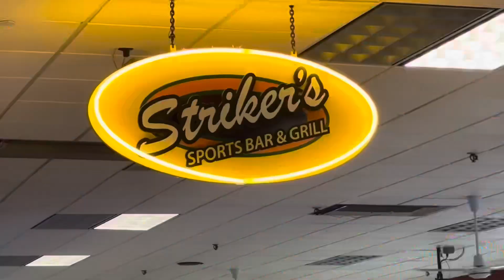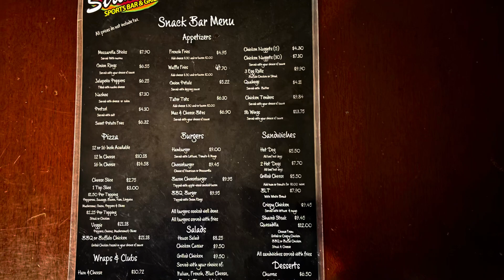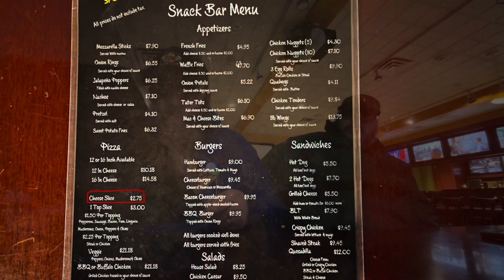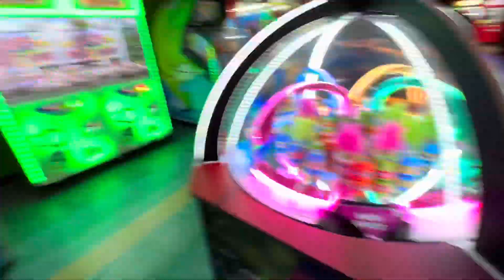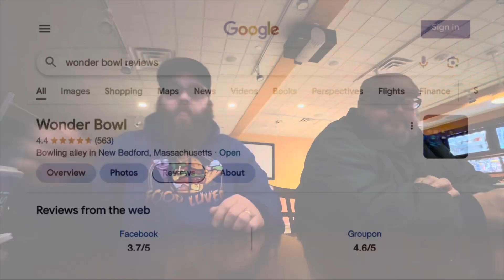Wonder Bowl (New Bedford, MA) Bowling Alley Food Review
In this season two episode of Food Luver Review Show.

Tuff Daddy & Ronan Louvel try food from the snack bar at Wonder Bowl a Bowling Alley in New Bedford, MA located at 66 Hathaway Road. ￼

Food Luver Review Show Merchandise